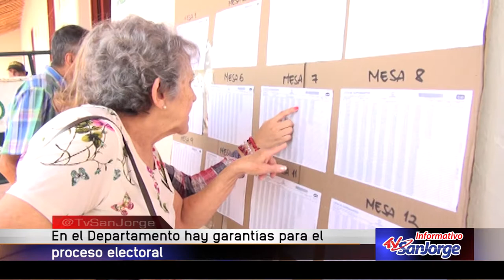En el departamento hay garantías para el proceso electoral